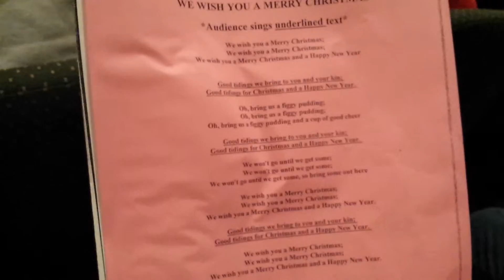Copy of Derek's Christmas Play 2013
Derek's 2nd Grade Christmas play at the Smithville P.A.C.12/11/2013